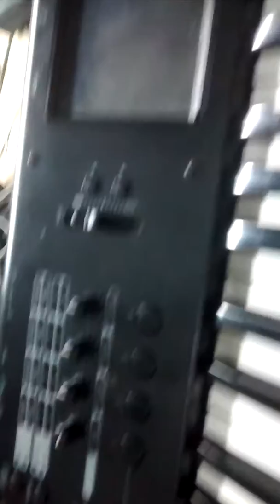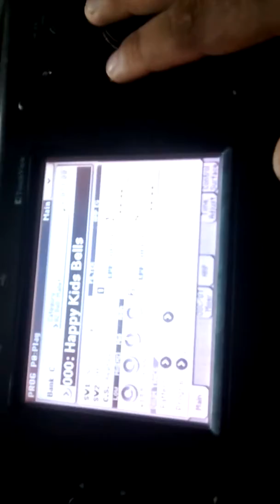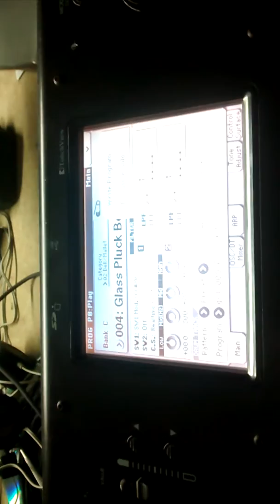Teclado Korg m50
Travamento de funções  e dicas